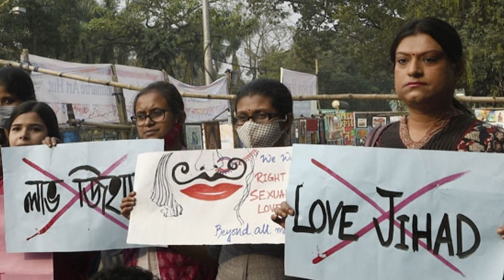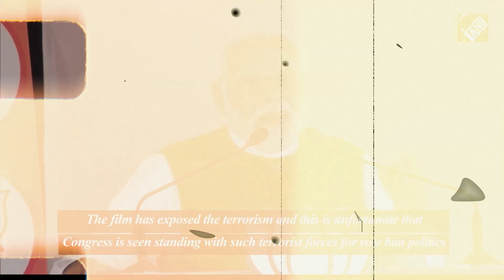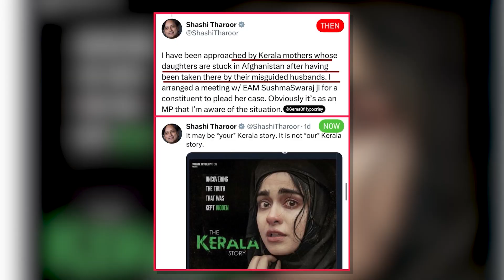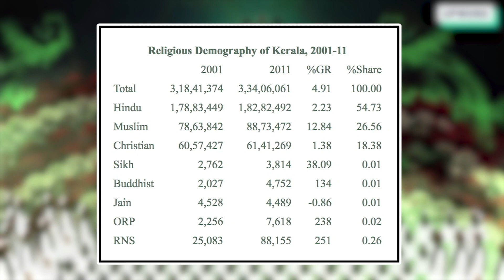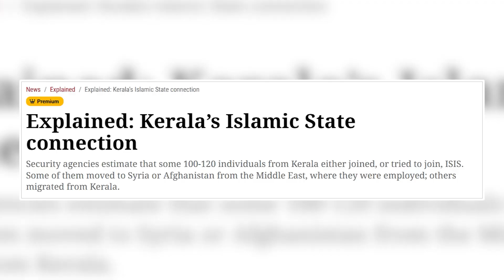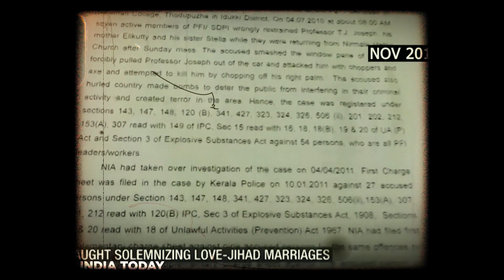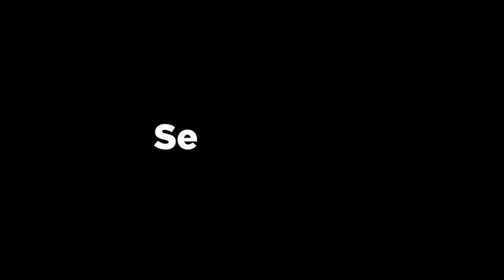The Kerala Story Propaganda Or Truth II Love Jihad Ka Asli Sach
This year has been a roller coaster of a ride for the Bollywood, Recently a movie about Love Jihad and religious Conversions came out and showed everyone the real truth about Kerala but even before the movie got released there was a lot of backlash some politicians were demanding that the movie should not be screened as it shows false claims to the public in hopes of spreading a fake propaganda but all of this is a facade to not let people know the truth
This Video is a full case study on how Islam came to Kerala its effects and causes the History of Kerala ISIS connection and my personal opinion on it as well.
Soo do watch the video and tell me what are your thoughts in the comments plus if you like the video consider sharing it to more people to spread awareness about the matter and to watch more case studies like this Subscribe to my channel.